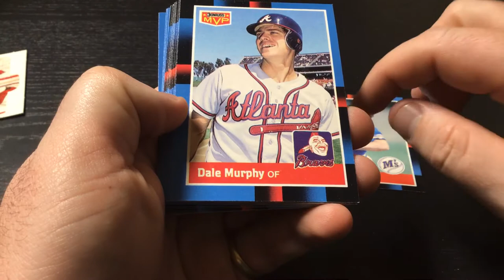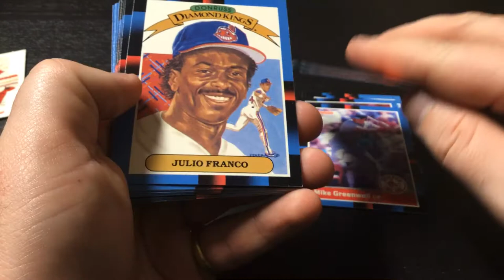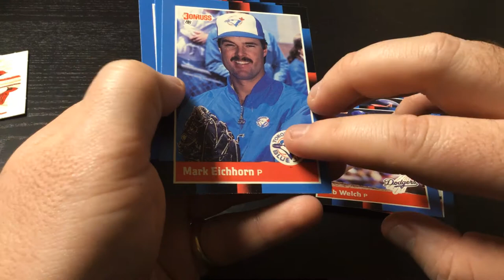1988 Donruss Pack Rip